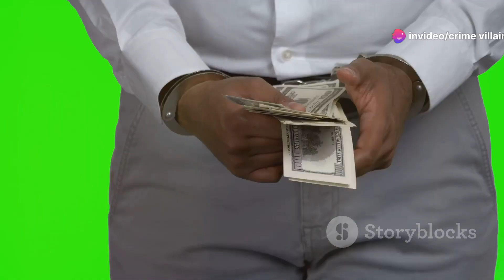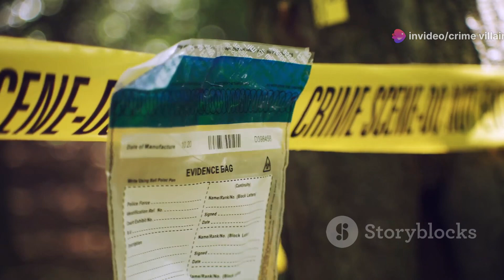She Kept Murdering her relatives for insurance money.